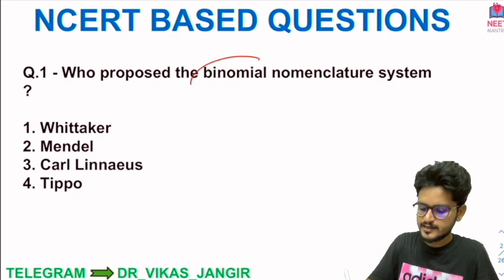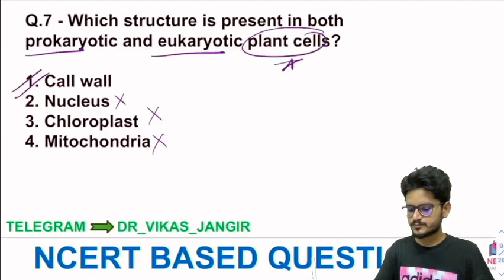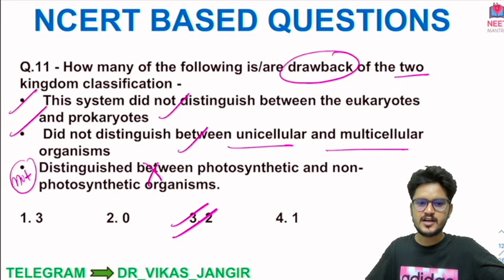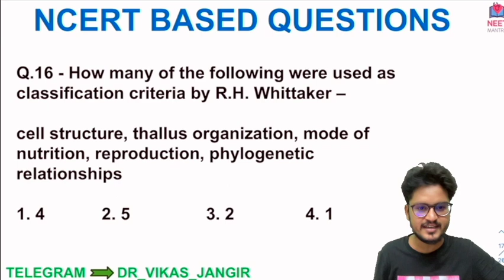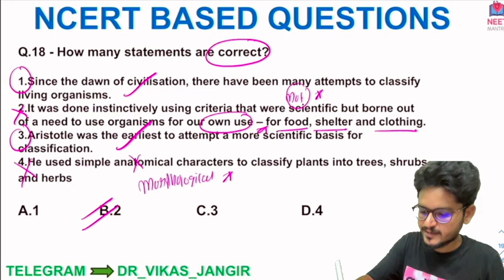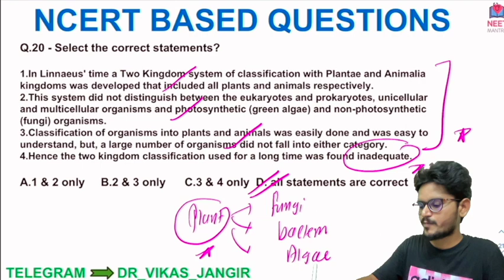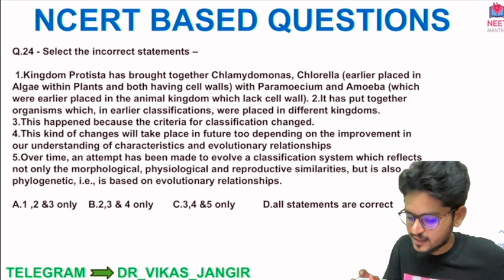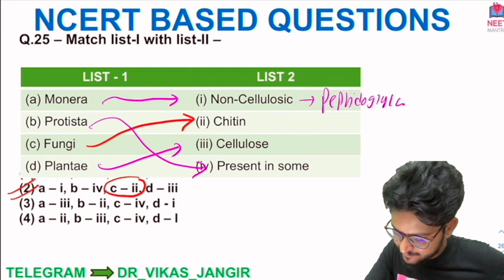Biological Classification (Introduction) | NCERT Practice Session | Vikas jangir (MBBS)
In this class Vikas Jangir is going to discuss NCERT Based  important questions for NEET 2023 Aspirants.

Vikas Jangir is Final Year MBBS Student, currently studying in BRD Medical College Gorakhpur.